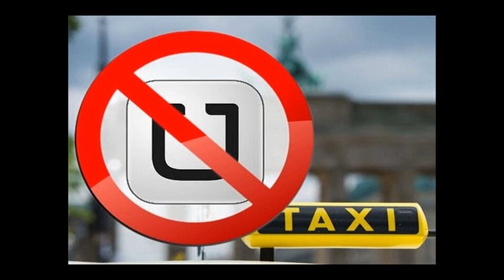Почему я не люблю Убер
Что означало для водителей примерно следующее:. А в последнее время я стал замечать еще одну неприятную особенность, характерную для заказов Убер. Вот довольно типичная ситуация.